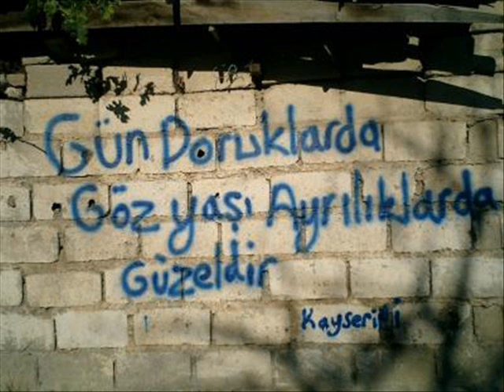ALAYINA İSYAN ÖLÜMÜNE ORTAM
ARKADAŞLIK